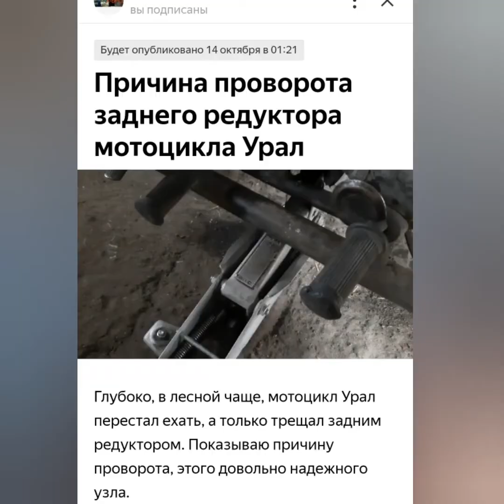Сборка заднего редуктора мотоцикла Урал из двух в один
Собираю редуктор, показываю приемы работы, разъясняю моменты. Собираем рабочий редуктор из двух старых.